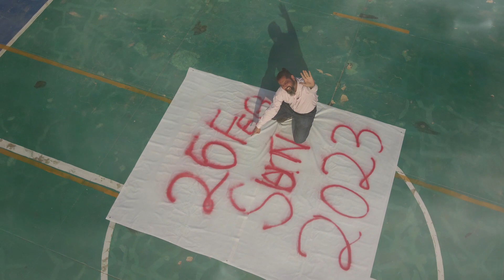drone footage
Birthday day drone footage